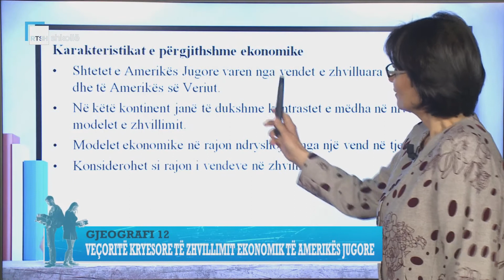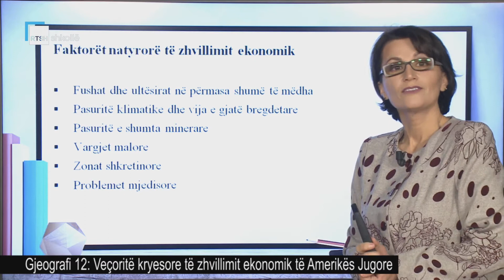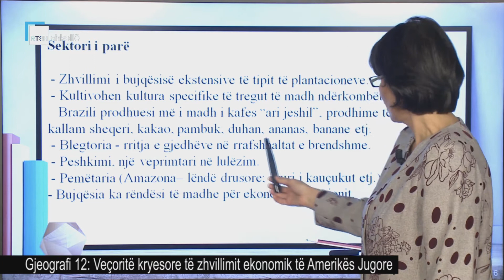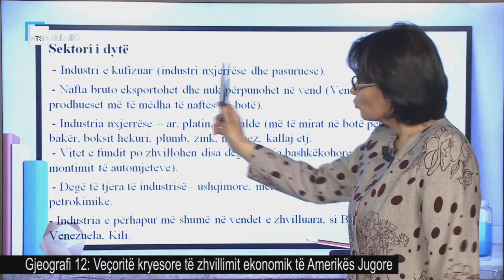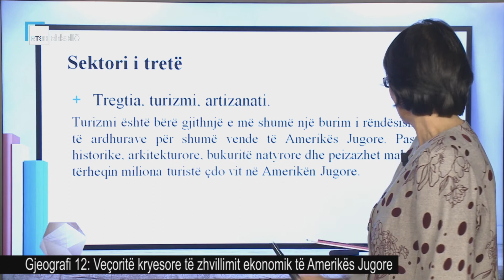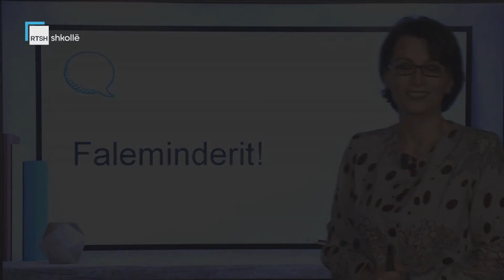Gjeografi 12 - Veçoritë kryesore të zhvillimit ekonomik të Amerikës Jugore